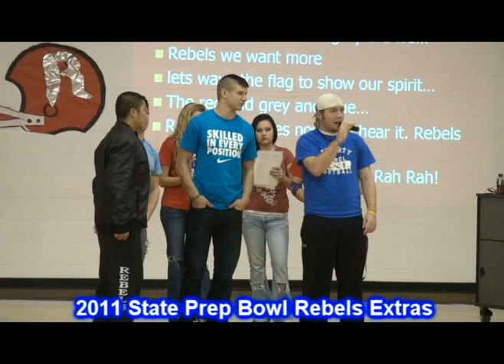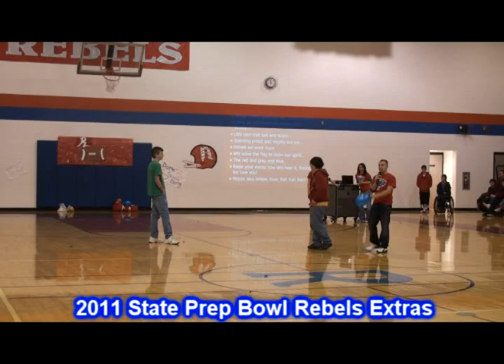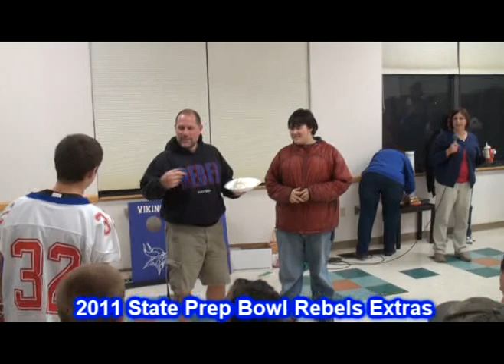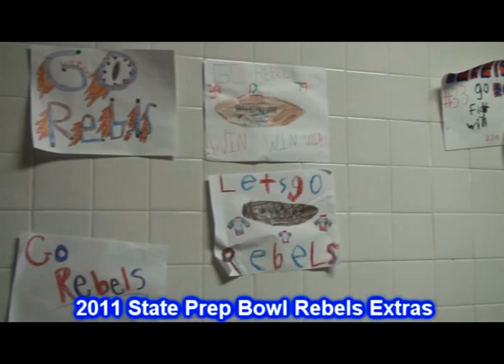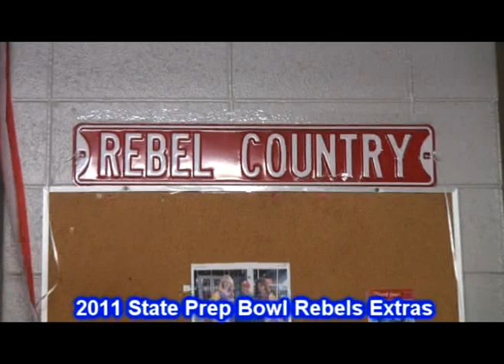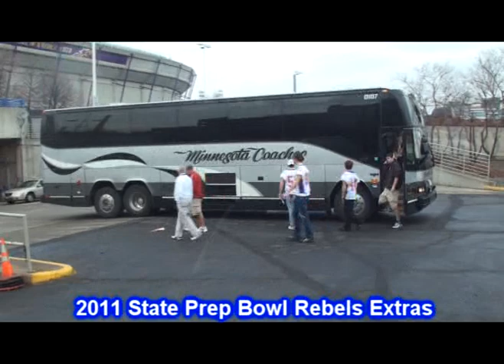Prep Bowl 2011 Rebels Extras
I am not able to post any footage of the actual championship game because Channel 45 has the exclusive rights. But this footage shows there is so much more to Rebel Football then just playing the actual game. There's  pep fest ,spaghetti supper the night before, Send Off escort, pregame, postgame medals, supper at Old Country after the game and the  Welcome Back escort. It is a great Rebel Team and a great season. Playing in the Prep Bowl and coming home with Class AA Silver Medals is a great accomplishment. Congratulations.